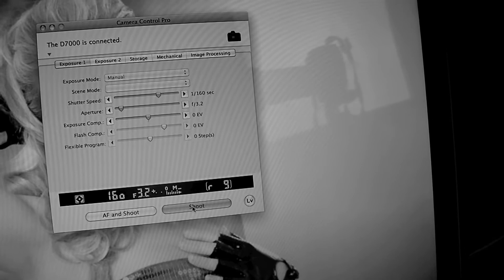One glass of wine photo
Video of me takeing a photo  in my kitchen of a glas of wine.